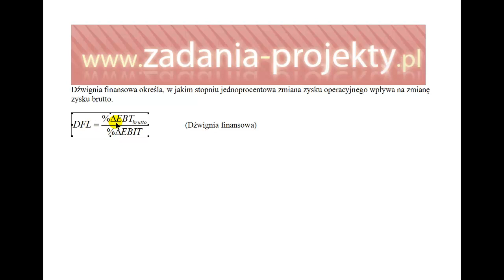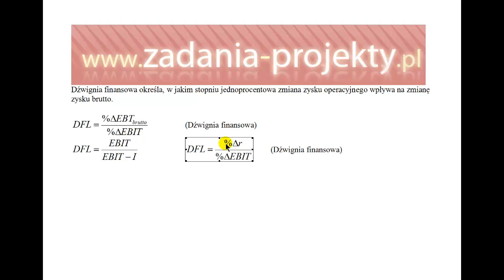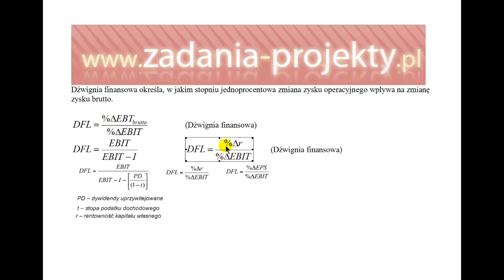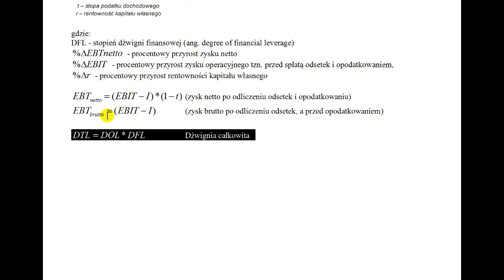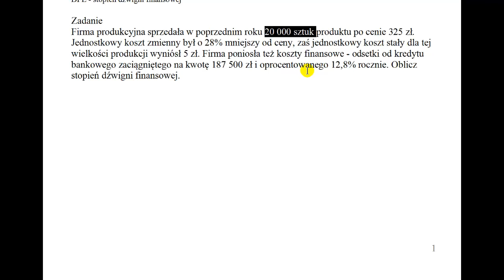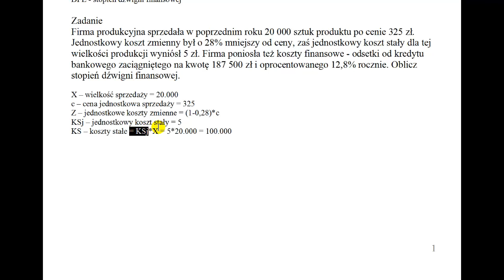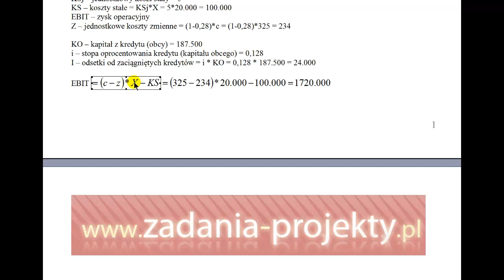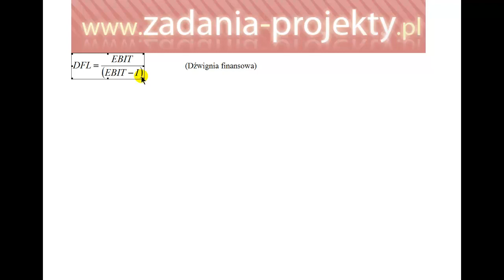Dźwignia finansowa DFL w ujęciu statycznym - rozwiązane zadanie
Na filmie pokazuję, jak można na podstawie danych dot. wyników firmy (cena, wielkość produkcji, czy informacje o kosztach działalności) wyznaczyć dźwignię finansową (w ujęciu statycznym), gdy korzysta ona z kredytów.

Zapraszam Was do obejrzenia filmu, w którym przedstawiam przykładowe zadanie ilościowe związane z dźwignią finansową DFL w ujęciu statycznym. W filmie omawiam krok po kroku sposób rozwiązania zadania oraz wyjaśniam związane z nim pojęcia.

Dźwignia finansowa DFL jest jednym z ważniejszych wskaźników stosowanych w analizie finansowej. Dzięki niemu możemy określić wpływ zmiany zadłużenia na zyski firmy. W filmie przedstawiam realny przykład, dzięki czemu łatwiej będzie Wam zrozumieć, jak działa ten wskaźnik w praktyce.

Jeśli jesteście zainteresowani tematyką finansową lub po prostu chcecie się nauczyć, jak rozwiązywać zadania związane z dźwignią finansową DFL, to zapraszam do obejrzenia filmu. Będę wdzięczna za udostępnianie linku do filmu wśród Waszych znajomych oraz na forach internetowych, gdzie mogą pojawić się osoby zainteresowane tematem.

Dziękuję za uwagę i zapraszam do oglądania!